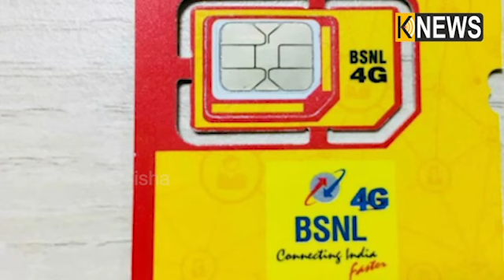ସିମ କାର୍ଡକୁ ନେଇ DOTର ବଡ଼ ପରିବର୍ତ୍ତନ, ଜାଣିନିଅନ୍ତୁ ନଚେତ୍‌ ଅଚଳ ହୋଇଯିବ ଆପଣଙ୍କ ସିମ୍‌ ||Knews Odisha